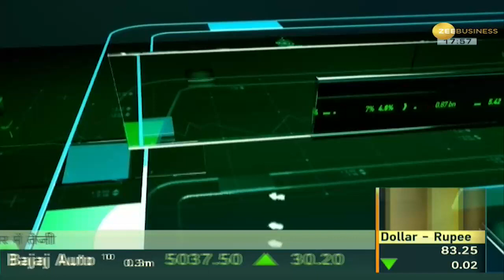Aapki Khabar Aapka Fayda: Why Mental Illness Occurs: A Comprehensive Insight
World Mental Health Day: भारत में अनुमानित 15 करोड़ लोगों को मानसिक स्वास्थ्य देखभाल की आवश्यकता है, दुनिया के हर 8वें व्यक्ति की समस्या World Mental Health Day पर देखिये विशेष चर्चा Aapki Khabar Aapka Fayda में